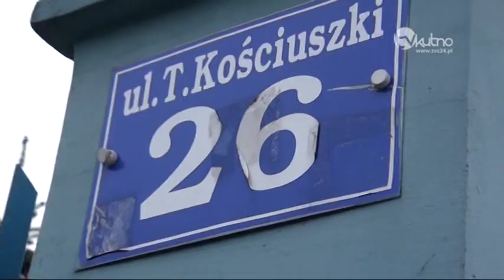Są jeszcze bilety na dwa mecze Polfarmexu